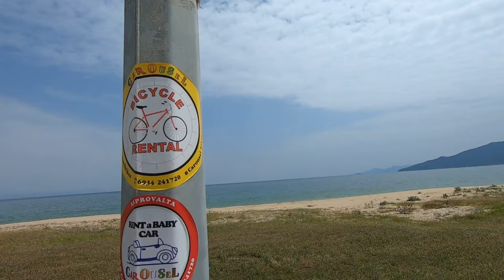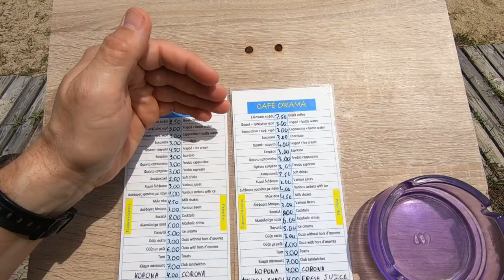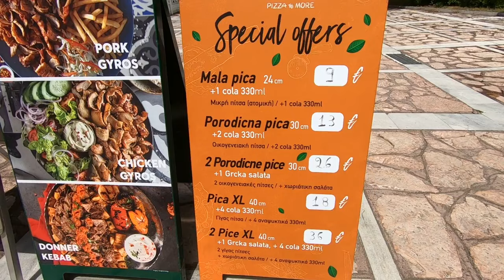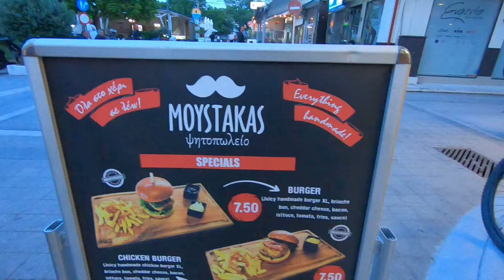Stavros - Görög nyaralás 2. Vrasna, Néa Vrasna, Asprovalta